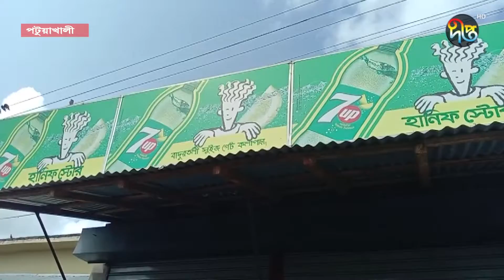পটুয়াখালীতে ৩ হাজার ৬ শ' ৮ লিটার সয়াবিন তেল উদ্ধার || Deepto News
Address:
Deepto TV
7/A/GA Tejgaon Industrial Area,